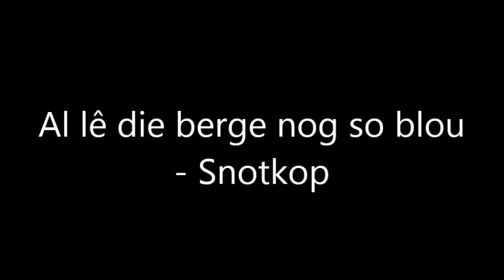Al lê die berge nog so blou - Snotkop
Een van die snitte op sy nuwe CD - Soos 'n Boss. Baie, baie mooi weergawe van hierdie song